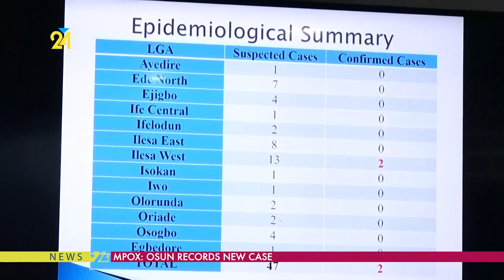MPOX: Osun Records New Case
Osun State has recorded a new case of MPOX in Ilesa West local government area of the State.
Confirming the case, the Commissioner for Health, Jola Akinola says the Government has activated Incident Management System to curtail the spread of the virus.